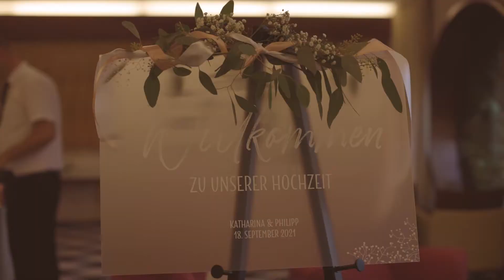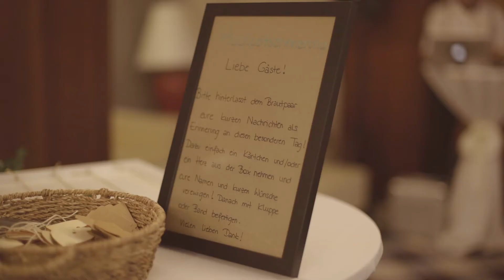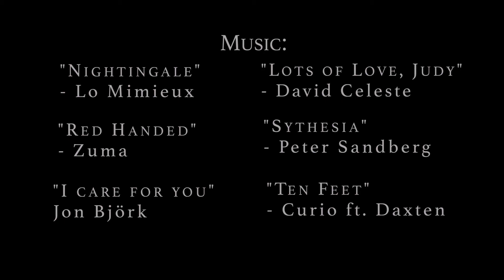An Emotional Wedding at Tulbinger Kogel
Katharina and Philipp got married late this summer, surrounded by all their friends and family, on a beautiful foggy Saturday afternoon.